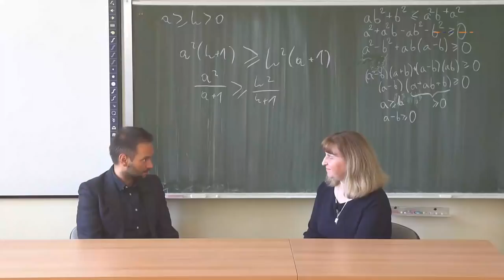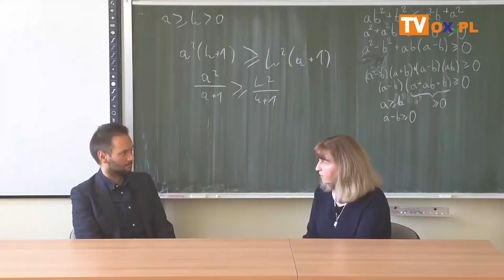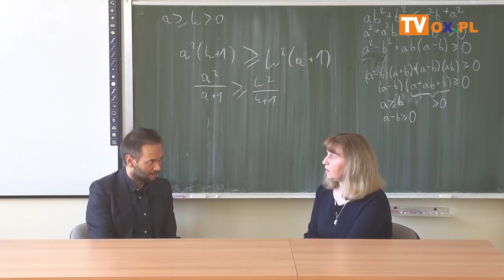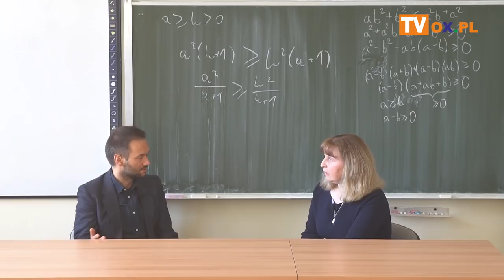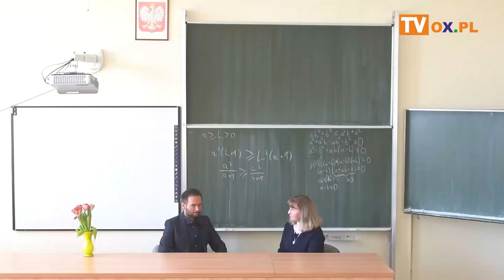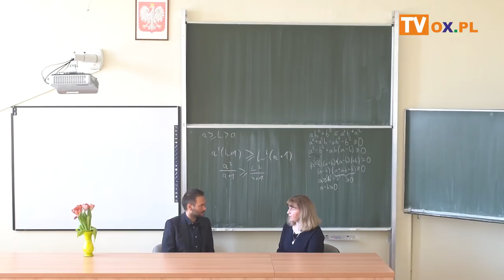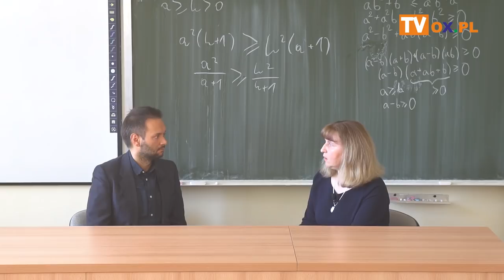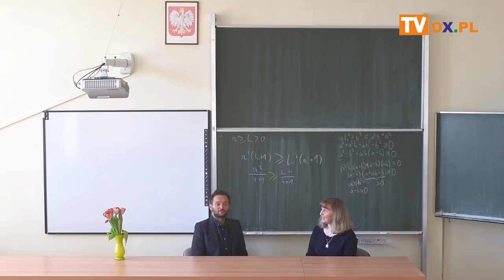Gość OX.pl - Jolanta Dawidowicz-Macura - o Osuchu, matmie i przyszłości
“Podwójny rocznik”  w szkołach średnich - czy
┌ Rozwiń Opis
I LO im. A. Osuchowskiego w Cieszynie jest przygotowane na rekrutację do klas pierwszych? Dla ilu uczniów są miejsca? Dyrektor Szkoły - Jolanta Dawidowicz-Macura opowiada również o edukacji przyszłości i teraźniejszości “Osucha” oraz o matematyce i teologii. Jacek Porzycki próbuje rozwiązać równanie, ale cały czas są pewne niewiadome… Zobaczcie sami rozmowę nagraną celowo nie w gabinecie dyrektorskim, lecz w sali matematycznej.